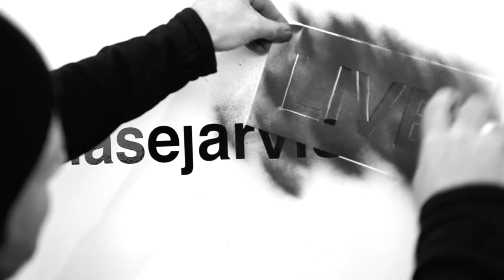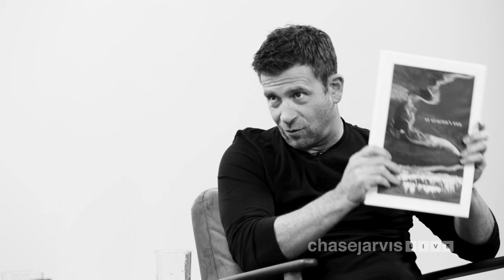Chris Burkard: Say Yes to What You Want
Today’s guest is one many of you have been asking for oh-so-long. He’s one of the top travel, outdoor, and landscape photographers in the world, bringing us to some of the most untamed and powerful landscapes in the pursuit of powerful stories, hidden surf, and a good adventure.

Of course in this episode we get into his new book, At Glacier’s End, but we also get into some meaty topics such as:

In this episode:
* the power of exploring personal projects and how it can shape new opportunities
* the sacrifice that comes as pursing your passions
* personal growth and how it evolves over time

► Useful?